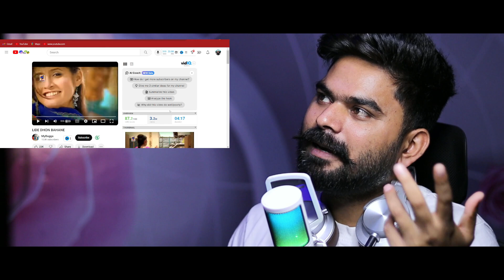REACTION ON : JHONA - SHINDA SHOUNKY AND MISS POOJA